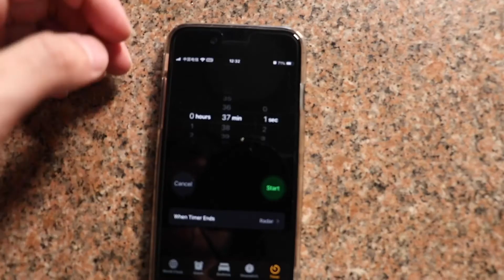Un moelleux au Chocolat (Jiggle cake)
How to make the Jiggly cake, but the audio is in French.
Thanks my friend - Lucie Skopek.

6 egg whites, 6 egg yolks, oil 40g, milk 80g, flour 80g Coco powder 20g, 45g sugar for whites, 45g sugar for yolks.
I double the ingredients for this video. Hope you will enjoy the cake and the video.